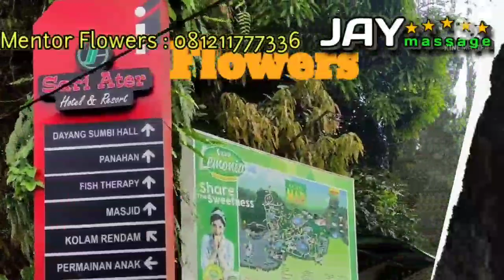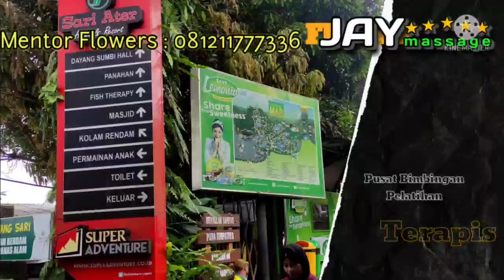Flower Goes To Sari ater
Selamat datang di channel saya @JAY MASSAGE

Video ini saya buat untuk berbagi pengalaman ,perjalanan, cerita ,kegiatan,keindahan dan adat istiadat di beberapa daerah saat saya @JAY MASSAGE explore wisata , explore kuliner di beberapa daerah di Indonesia, serta berbagai kegiatan yang saya lakukan selain jadi terapis.
Saya selain seorang terapis, saya juga solo traveller dan Suka explore tempat wisata bareng teman-teman,kali ini saya akan berbagi cerita perjalanan saya dengan teman-teman terapis Se Jabodetabek, yang bernaung di PUSAT BIMBINGAN PELATIHAN FLOWER.

FLOWER adalah PUSAT BIMBINGAN PELATIHAN bagi terapis yang mau menambah ilmu tentang dunia terapis dengan harga sangat terjangkau di kantong dan bisa mendapatkan SERTIFIKAT kompetensi LSK,
Dan bagi terapis yang mau mendapatkan/ Mengikuti Ujian  BNSP bisa bergabung di FLOWER, nanti akan di bantu dan di arahkan serta di kasih pembekalan agar Kompeten dan bisa Lulus serta mendapatkan sertifikat BNSP.
Pemateri dan guru-guru yang di FLOWER
sudah berpengalaman di bidangnya bertahun-tahun dan sangat kompeten, jadi jangan di ragukan lagi untuk bergabung di pusat bimbingan Pelatihan FLOWER.

Bagi teman-teman yang mau bergabung di  FLOWER bisa menghubungi Mentornya
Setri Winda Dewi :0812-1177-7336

Kali ini saya bersama teman-teman terapis yang bergabung di Group bimbingan Pelatihan FLOWER explore tempat wisata di Bandung yaitu pemandian air panas Sari Ater.
Sari ater adalah tempat pemandian air panas yang sudah sangat terkenal di daerah Bandung, sangat cocok untuk Relaksasi menghilangkan penat dan lelah, karena kesibukan temen-temen sebagai terapis.

Untuk lebih jelasnya saksikan video saya sampai habis.
Dimana Bumi di pijak di situ langit di junjung.
Lestarikan budaya dan adat istiadat daerah
 Indonesia itu indah lho ... yuuuk explore Keindahan nya

Jangan lupa pencet tombol lonceng biar tidak ketinggalan update video saya.
Terima kasih